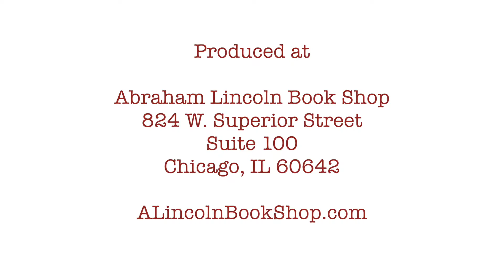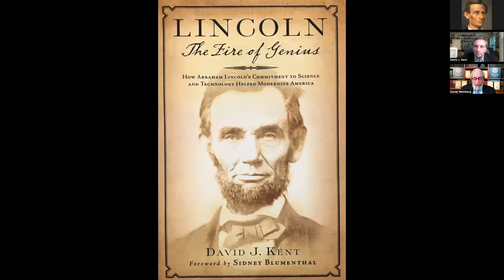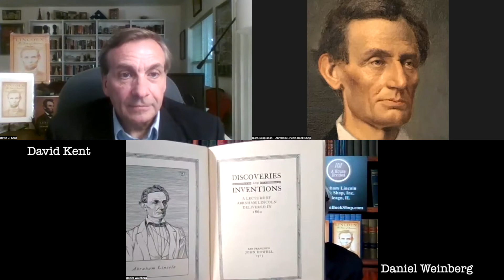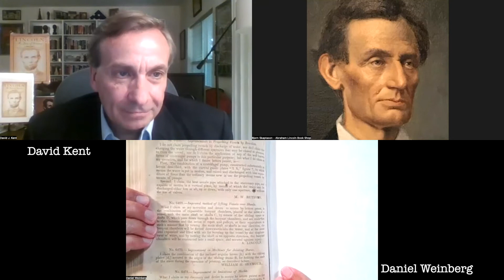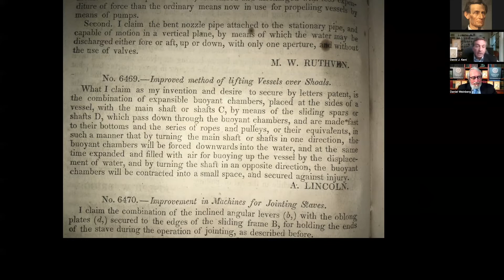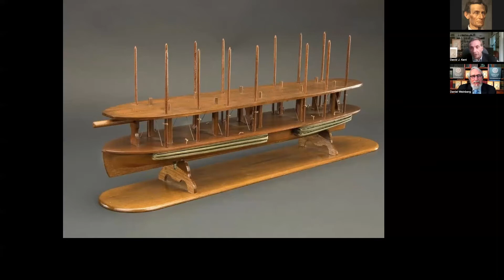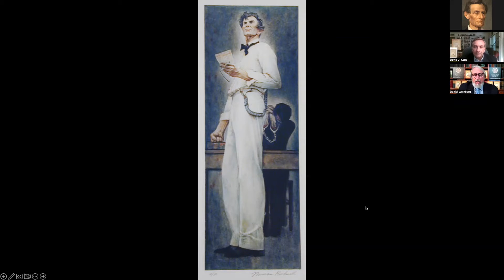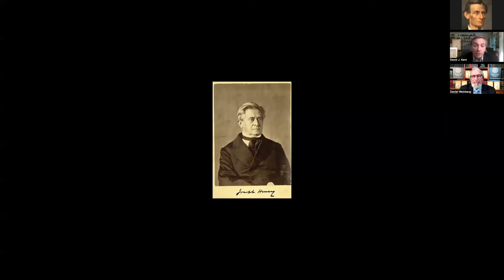David Kent on Lincoln and Science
Daniel Weinberg welcomed David Kent to A House Divided on September 1, 2022, to debut David's new book Lincoln: The Fire of Genius. How Abraham Lincoln's Commitment to Science and Technology Helped Modernize America. We may still have copies available.